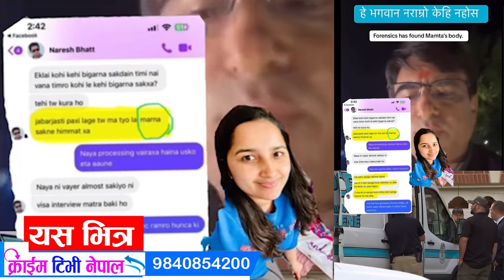नरेशमाथि ममताको ह#त्या गरी लास घिसारेर घरबाहिर लगेको आ#रोप ||Kushlavkc